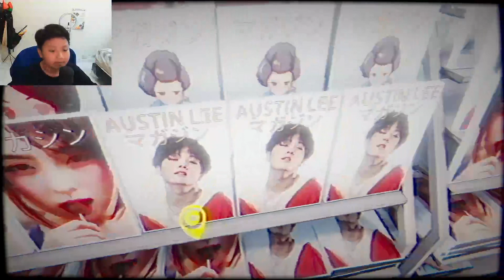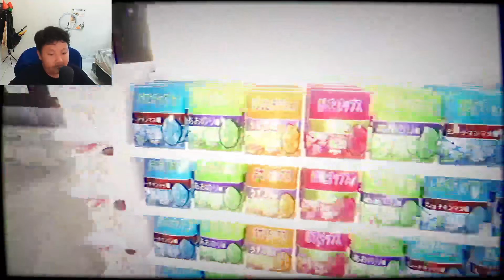Sebagai Pekerjaan Di Toko - The Convience Store (Part 1)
halo guys namaku Yoel hari ini aku main Chilla Arts yang namanya The Convience Store buat yang penasaran parts 2 nya tunggu besok
oya yang penasaran aku memakai edit apa?
aku pake CapCut guys
jadi aku tu masih pemula guys hehehe

nama TikTok : y03l 3v4n

nama instagram : Y03L